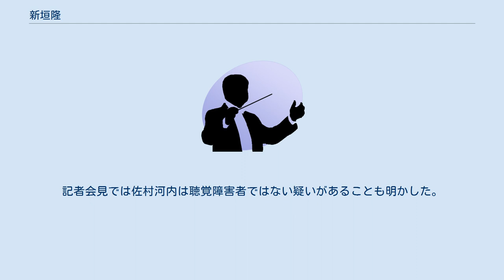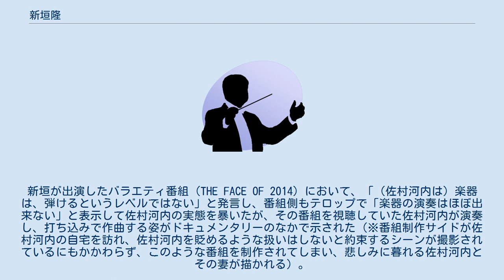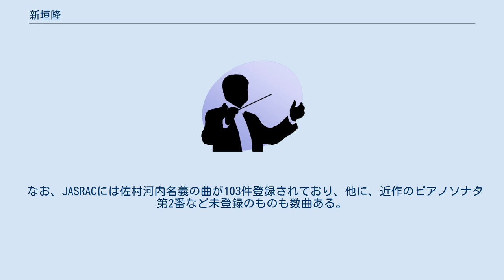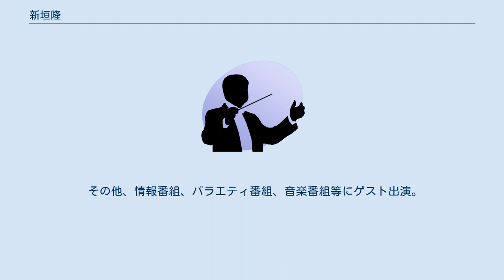新垣隆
学士（音楽）取得者
新垣 隆（にいがき たかし、1970年〈昭和45年〉9月1日 - ）は、日本の作曲家、ピアニスト。
学位は学士（音楽）（桐朋学園大学）。
桐朋学園大学音楽学部講師、桐朋学園大学院大学音楽研究科特任教授、大阪音楽大学短期大学部客員教授、株式会社カンパニーイースト所属。
2018年からバンド・ジェニーハイのメンバーとしても活動している。
 日本の作曲家、ピアニストである。
1970年9月1日生まれ、東京都清瀬市出身。
桐朋学園大学においては、音楽学部の作曲専攻にて非常勤で講師を務めた。
また、桐朋学園大学院大学においても特任教授として教鞭を執った。
大阪音楽大学では短期大学部の客員教授を務めた。
2018年からバンド「ジェニーハイ」のメンバーとしても活動している。
所属はカンパニーイースト。
 東京都清瀬市の団地に生まれる。
父は茅場町の証券会社の調査部に勤務。
母がピアノ好きで、幼い新垣を膝に乗せてピアノの練習をしていたところ、ピアノに興味を示すようになったという。
兄に続いてヤマハ音楽教室に通いはじめたのが音楽家へのきっかけになった。
千葉県立幕張西高等学校では音楽を専攻。
桐朋学園大学音楽学部作曲科卒業。
学士（音楽）の学位を取得。
作曲を三善晃、南聡、中川俊郎、ピアノを森安耀子に師事した。
 無声映画伴奏楽団カラード・モノトーンに参加、アンサンブル・ジェネシスのレジデント・コンポーザーである。
2014年まで桐朋学園大学音楽学部作曲専攻非常勤講師を務めた。
2018年4月、同校の非常勤講師に復帰した。
2018年からBSスカパー!のバラエティ番組「BAZOOKA!!!」の企画で結成されたバンド・ジェニーハイのメンバーとして活動を開始。
2020年度、大阪音楽大学短期大学部客員教授に就任。
 2014年（平成26年）2月5日、18年にわたり佐村河内守のゴーストライターを務めていたことを公表した。
記者会見では佐村河内は聴覚障害者ではない疑いがあることも明かした。
新垣の電話による申し出により所属する大学が同年2月6日付の退職を決めたが、学生がネット上で慰留を求める署名活動を行なったこともあり、決定は白紙に戻った。
しかし、新垣はけじめをつけたいとして同年2月13日に大学に辞表を提出し、3月末での退職をあらためて希望、大学は2014年度非常勤講師委嘱の辞退を受け入れることを決定した。
 佐村河内と出会った25歳当時の状況は「少年時代には、ピアノでプロのヴァイオリニストと共演し早熟の天才と呼ばれたこともあった」が、「大学から得られる報酬は月に数万円程度」で「普段は町のピアノ教室やヴァイオリン教室の発表会の伴奏をしたり、レッスンの伴奏をしたりして糊口を凌いで」いたと記事中で描写されている。
 ゴーストライターについて新垣は「私は、お金とか名声が欲しいのではありませんでした。佐村河内の依頼は現代音楽ではなく、調性音楽でしたから、私の仕事の本流ではありません」、「彼の申し出は一種の息抜きでした。あの程度の楽曲だったら、現代音楽の勉強をしている者だったら誰でもできる。どうせ売れるわけはない、という思いもありました」、「自分が作曲した作品が、映画音楽であれゲーム音楽であれ、多くの人に聴いてもらえる。その反響を聴くことができる。そのことが純粋に嬉しかったのです」などと語っている。
 2015年5月7日、森達也の製作により、この一連の騒動がドキュメンタリーとして映画化されることが報じられ、2016年6月4日から『FAKE』の題で全国公開された（配給：東風）。
森は、佐村河内と新垣の見方や関係がひっくり返るかもしれないと話していたという。
新垣が出演したバラエティ番組（THE FACE OF 2014）において、「（佐村河内は）楽器は、弾けるというレベルではない」と発言し、番組側もテロップで「楽器の演奏はほぼ出来ない」と表示して佐村河内の実態を暴いたが、その番組を視聴していた佐村河内が演奏し、打ち込みで作曲する姿がドキュメンタリーのなかで示された（※番組制作サイドが佐村河内の自宅を訪れ、佐村河内を貶めるような扱いはしないと約束するシーンが撮影されているにもかかわらず、このような番組を制作されてしまい、悲しみに暮れる佐村河内とその...